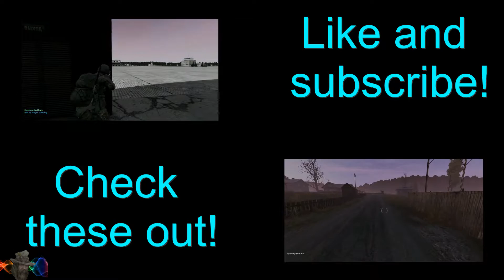RADIOACTIVE IMAGINE DRAGONS | DAYZ MUSIC VIDEO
Dayz gaming in the background and radioactive imagine dragons for the music.